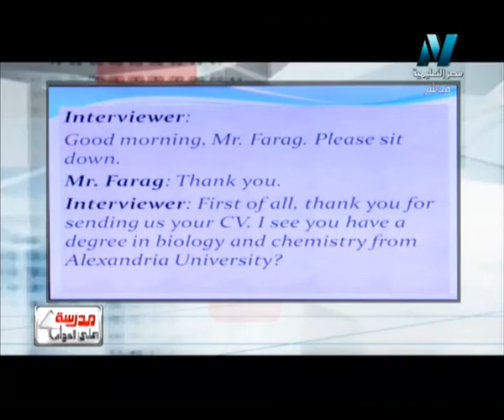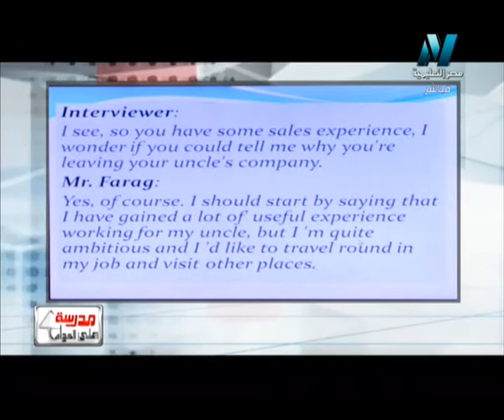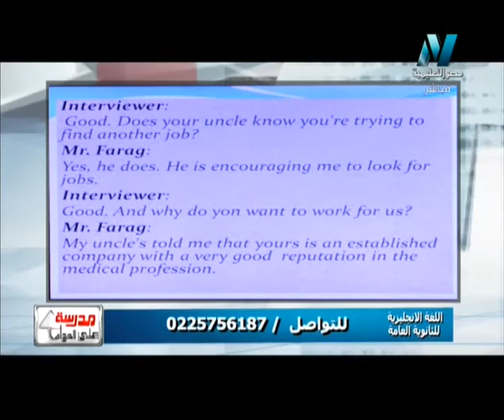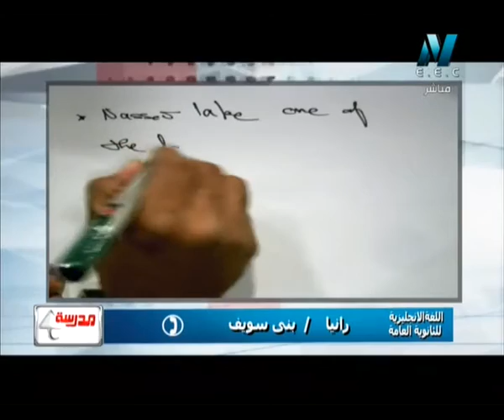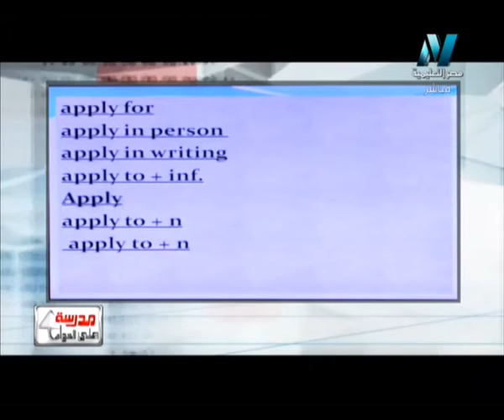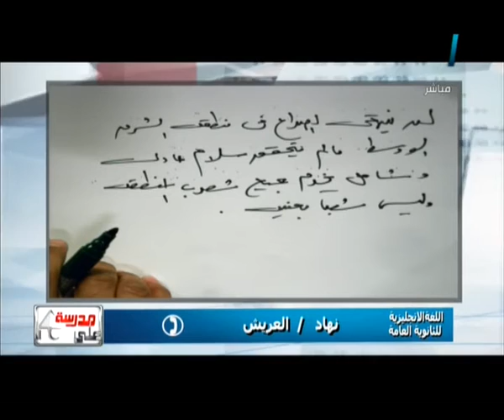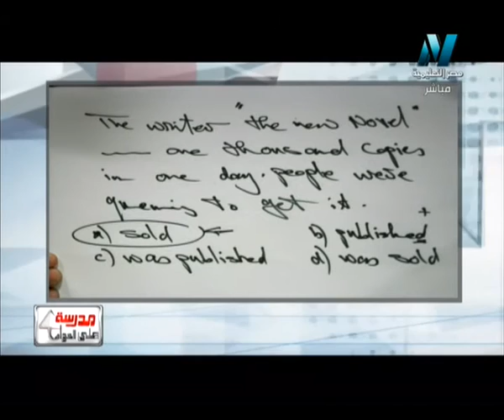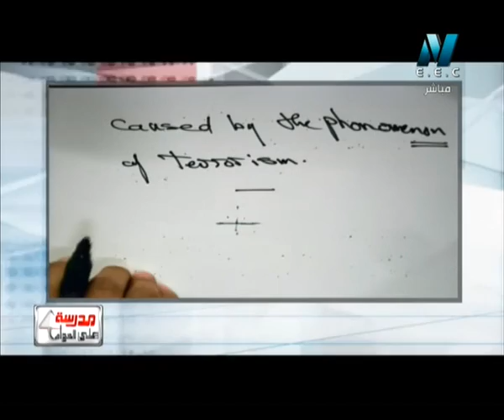17-03-2016 لغة انجليزية حلقة 34